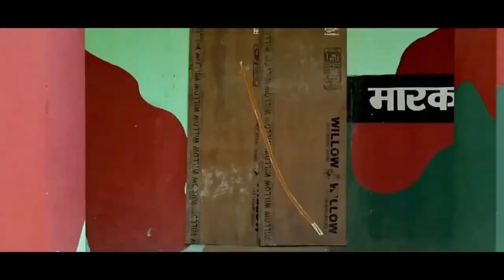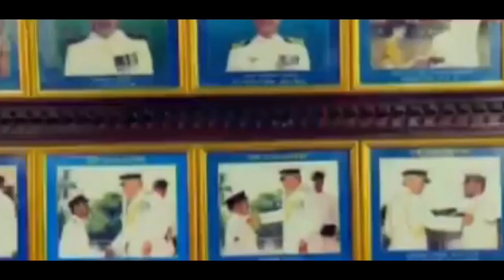Marcos Commando Training | 950 Days Training | Indian Navy Special Force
Description

AN Defence

10KLikes

320,853Views

28 Nov2022

Marcos Commando Training | 950 Days Training | Indian Navy Special Force | marcos In this video, we're going to be reviewing Marcos Commando Training | 950 Days Training | Indian Navy Special Force | MARCOS. This program is one of the most comprehensive and effective training programs for Special Forces currently available. We'll be discussing the program in detail, and revealing the methods and techniques that allow you to achieve success as a Marcos Commando. This will be an excellent resource for anyone looking to join the Indian Navy or become a specialist in any type of military operation. In this video, we'll be discussing the Marcos commando training. This training is the foundation for any soldier wishing to join the Indian Navy special force. We'll be discussing the history of the Marcos commando training, the training itself, and what you need to know if you're interested in joining. If you're interested in learning more about Marcos commando training, or in joining the Indian Navy special force, then this video is for you! We'll discuss the history of the training, what it takes to join, and what you need to know if you're interested in signing up. So make sure to watch until the end! In this video, I'll be teaching you the Marcos Commando training. This training is unique and extreme, and is perfect for those who want to learn how to be a successful commando. This 950 day training program is the perfect way to start your career in the Indian Navy Special Force. This training will prepare you for the challenges of commando training, and will give you the skills you need to succeed. I hope you'll join me in this unique and challenging training program!